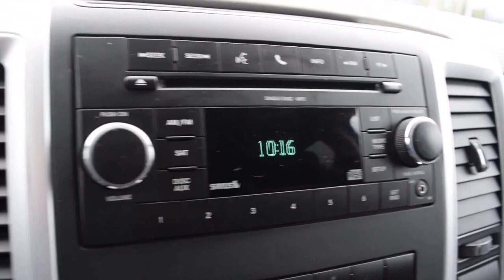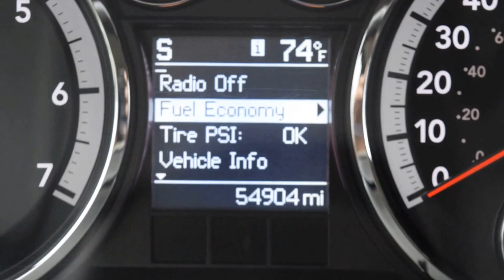2011 Dodge Ram 1500 LHM VW Lakewood PV6364